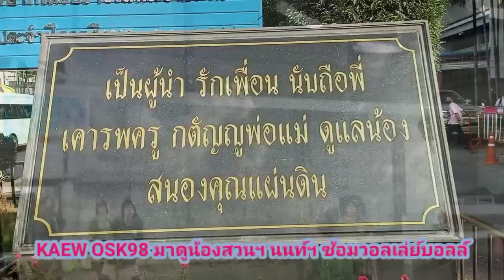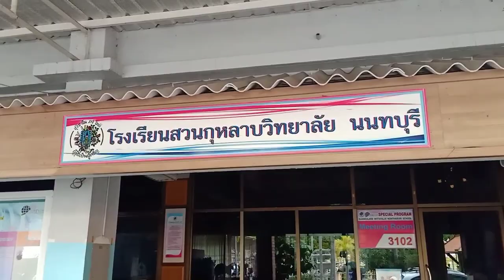บรรดาเรา เจาะใจโค้ชสาวสวย โค้ชหนิง รุ่งทิวา หนึ่งใน STAFF COACH วอลเล่ย์บอลล์หญิง สวนกุหลาบ นนทบุรี